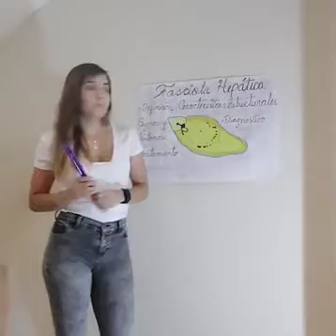Fasciola Hepática - María Luisa Sierra (5038) Parasitología 🧫